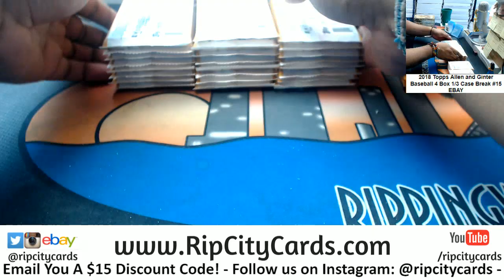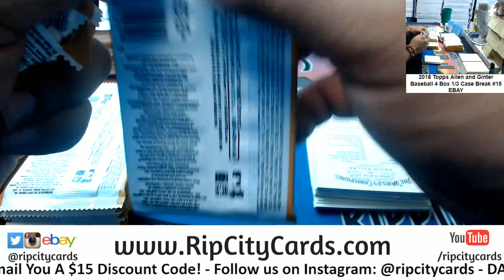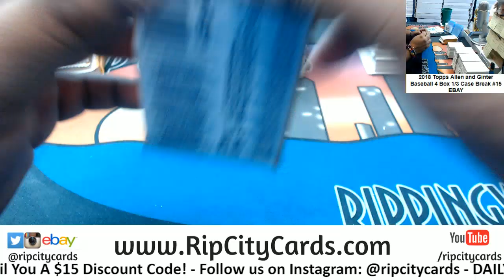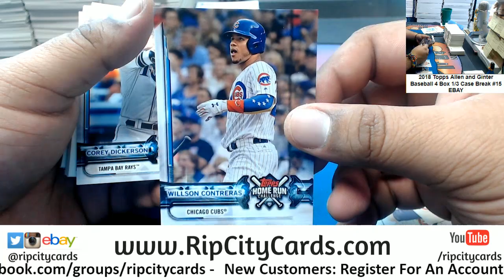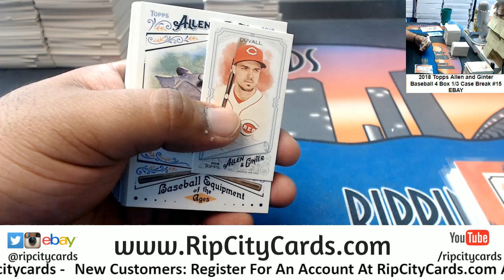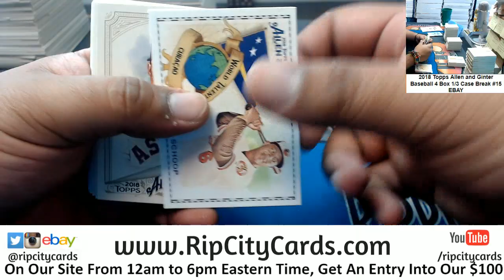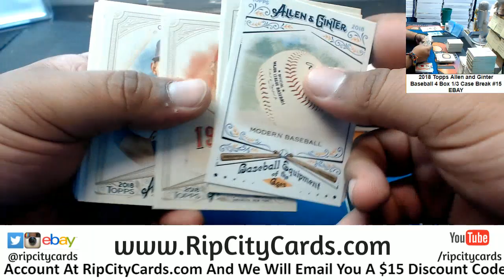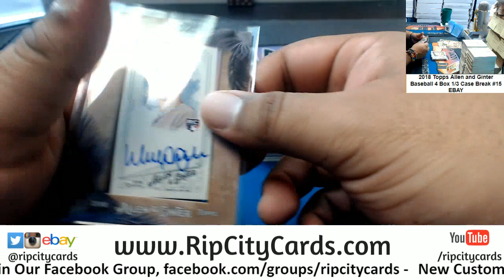2018 Allen & Ginter Baseball 4 Box #15 EBAY